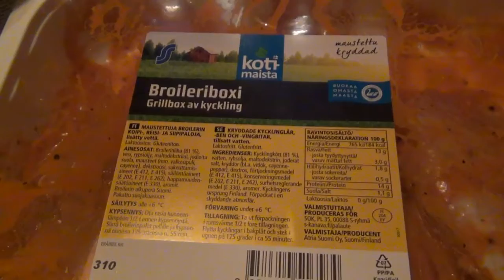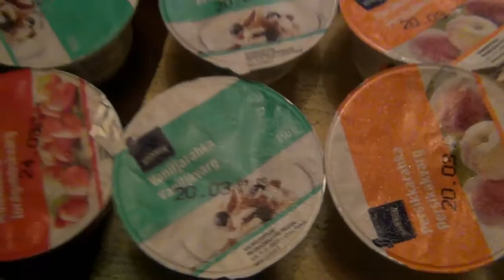OSTOKSET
Täältä löydät parhaimman casinobonuksen! 500%!